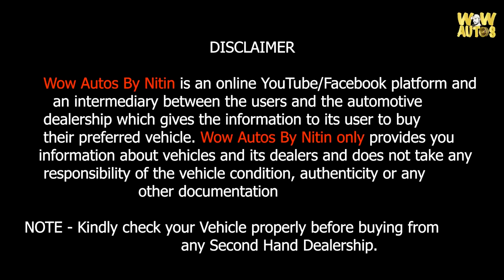Best Stock of Used Cars in Gurgaon, Gurgaon Car Market, Second Hand Cars in Delhi NCR, Galaxy Carz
Hello Everyone This is Nitin Choudhary and You Are Watching Wow Autos by Nitin, in this vIdeo i am going to show you Certified and Best Price Used Cars in Gurgaon, In which i will you some best budget friendly cars in good price,

2nd hand cars in delhi
used cars
cars average
Best Stock of Used Cars in Gurgaon,Gurgaon Car Market,Second Hand Cars in Delhi NCR,Galaxy Carz,Used cars in gurgaon,old cars in haryana,cheapest used cars in haryana,used car dealership in haryana,2nd hand cars in gurgaon,used cars in delhi ncr,good condition used cars in haryana,good condition used cars in gurgaon,pre owned cars in gurgaon,used cars in gurugram,best car dealership in haryana,wow autos by nitin,used car new video,scorpio for sale